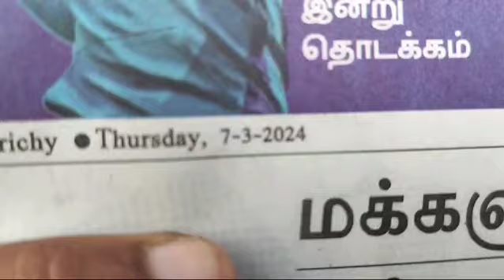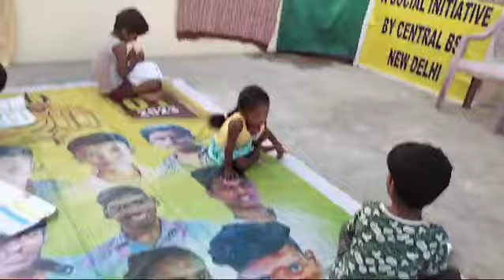BHARAT SEVAK SAMAJ - CENTRAL BSS SERVICES - FREE TUTION PROGRAMME